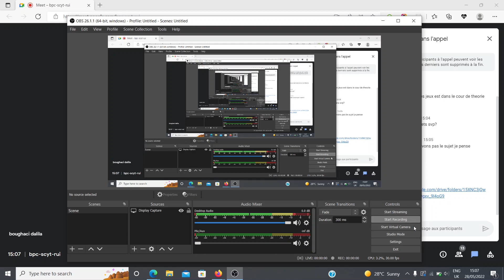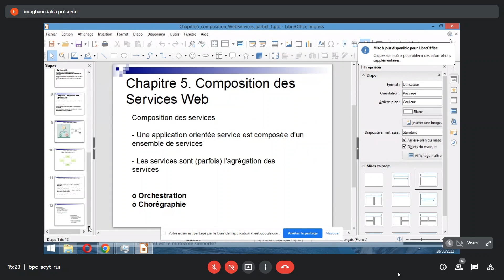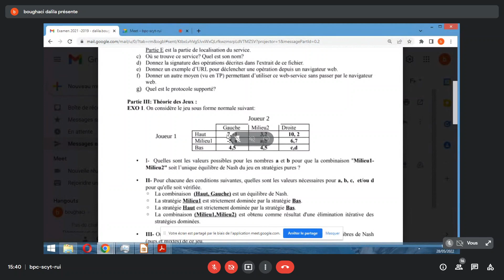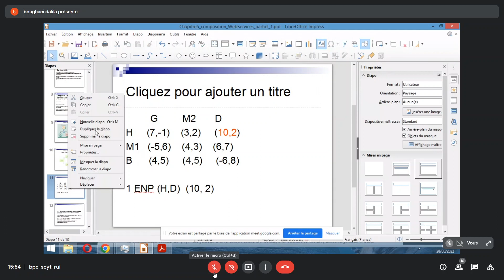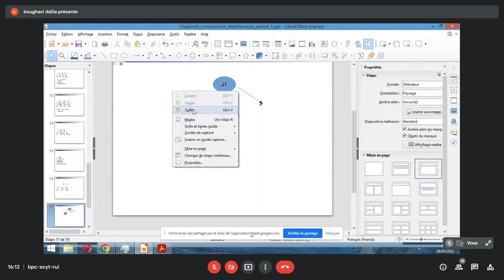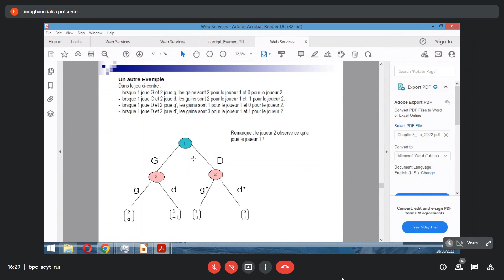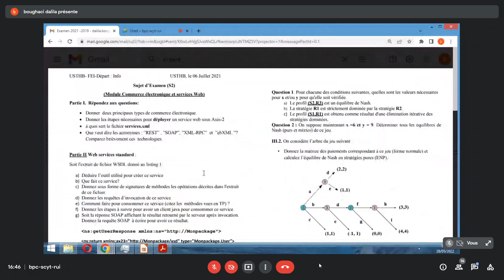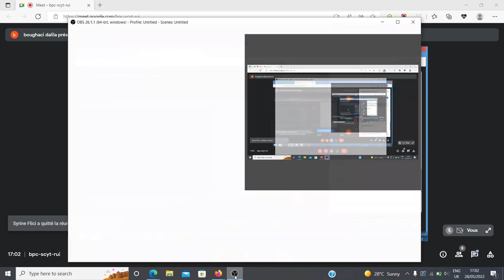E-commerce Révision (28/05/2022)